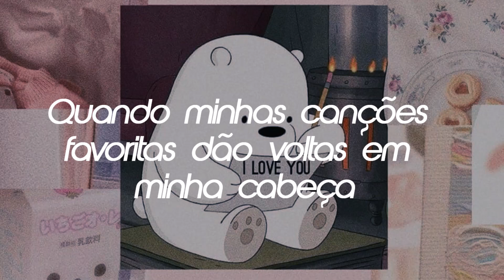Your Love's Like - Sabrina Carpenter (tradução & legendado)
Lyrics:
Sometimes life gets bitter
I get strung out, caught in the middle
And I can't breathe
I just need a little taste of paradise
I know a place I can escape to
Where I go, troubles never break through
The grass is greener, my head is clearer
I got peace of mind when I fall into your eyes

Your love's like breathing in the salty air
Of summer on a private island just for me
Your love's like the feeling I get
When my favorite songs spinnin' in my head
Keep it play playin' on repeat
It's like flowers in the spring time

Every day is Valentine's
So good it's hard to describe
It's like Paris after midnight,
Dancing in the moonlight
That what your love,
That's what your love's like
That's what your love,

Stop signs, I keep on runnin' into
Red lights make me wanna scream like
Why can't it just be only you and me all the time
In a world no one can find

When life has left me numb
And I need a pick me up
There's no better rush than your love
Your love, your love

It's like walking on the ceiling
Can't compare the feeling
Better than I could ever describe
It's like soaking in the sunrise
Not a worry on my mind

~ I don't want to infringe any copyright, so if the composer feels violated with video, please let us know that we will remove the content.